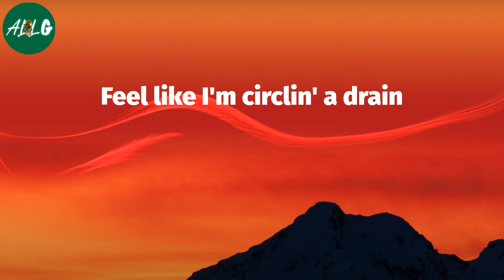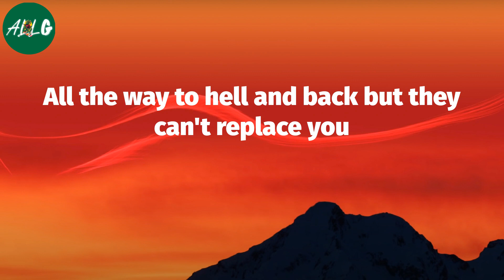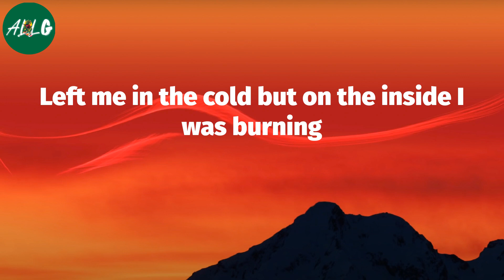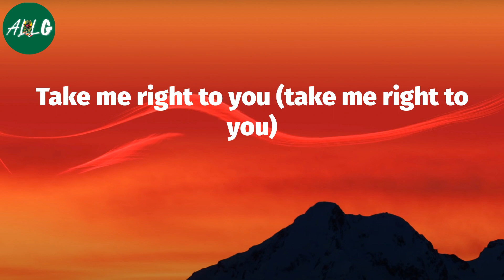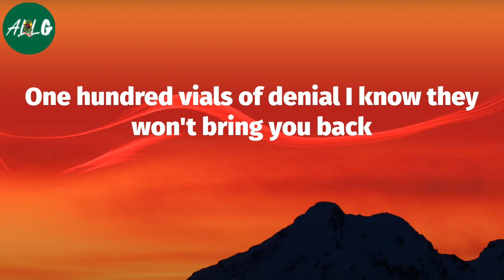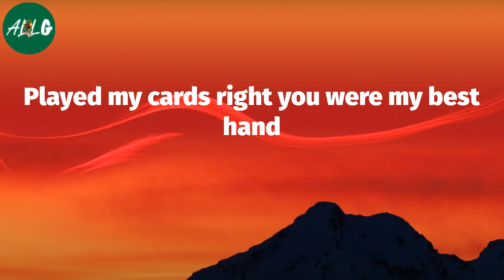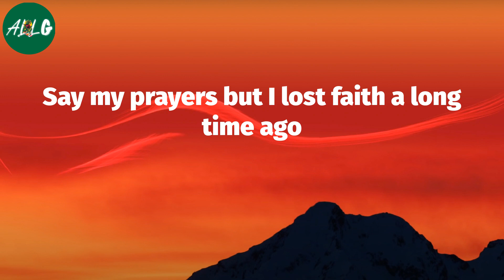Post Malone - Otherside